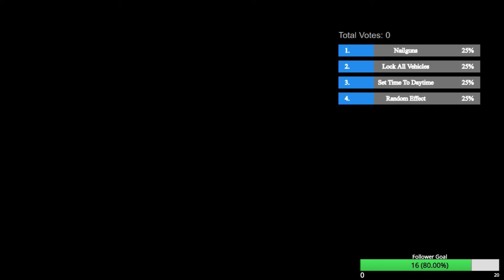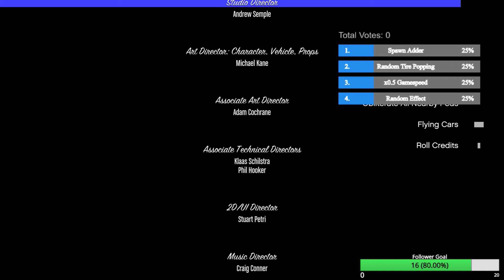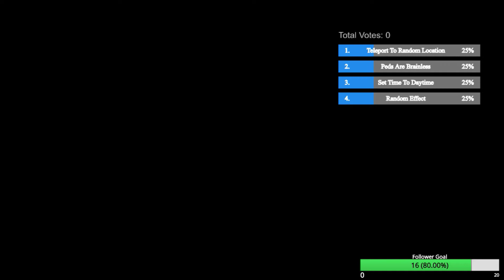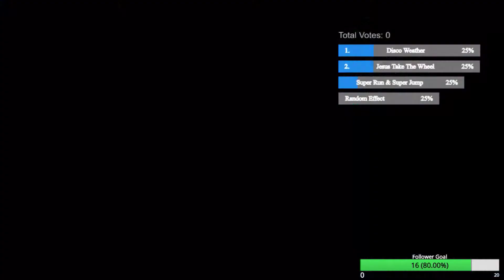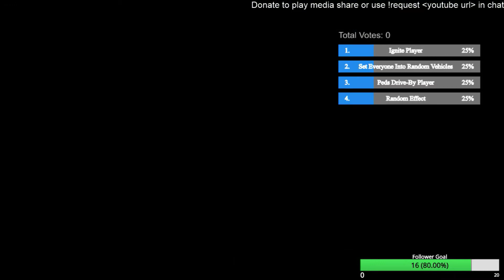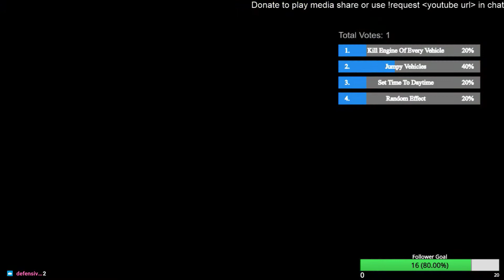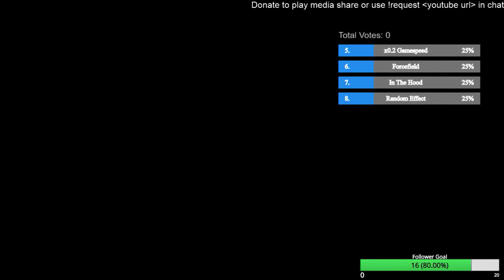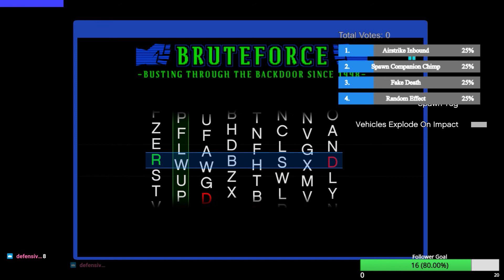GTA V Chaos mod season 2 part 5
Just playing some GTA V Chaos mod. There was a lot of good timing from the effects